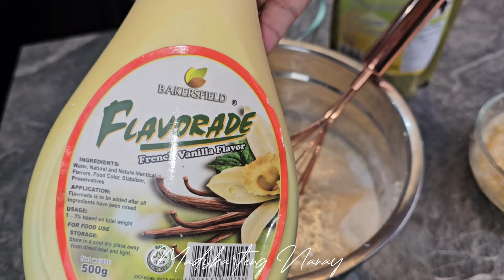Banana Puto Cheese wag mong sayangin ang tiring Saging gawing masarap na meryenda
Kung may tirang saging wag sasayangin na mabulok at di mapakinabangan,kung kaya namang gawing masarap na meryenda o pang negosyo😊🤭

2 cups all purpose flour
3/4 cup Evaporated milk
1 cup water
3 pcs. banana ripe
1 and 1/2 tbsp. baking powder
1cup white Sugar
pinch of salt
1 tbsp. french Vanilla ( Bakersfield )
1 tbsp. Butter I use BOB Bakersfield
1 Large Egg

makes 21-22 pcs. Large size molder

sure na magugustuhan ng mga kids at pwede kanang mag start kumita

PUTO molder eto po magandang klase

french Vanilla flavorade

BOB butter Oil Blend Bakersfield

Stainless Steamer